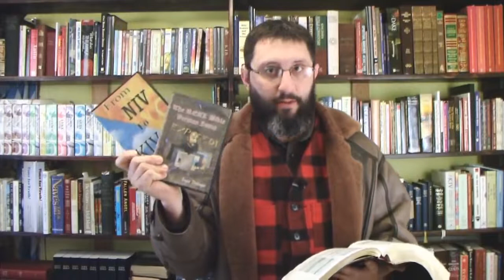Income Issues - Bryan Denlinger